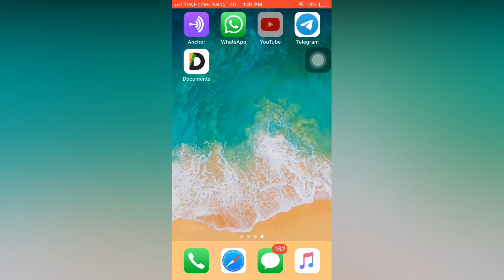Nas daily story of 1 million - Famous travel blogger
Nuseir Yassin or nas daily is an online entrepreneur influencer documenting lifestyle motivational and travel content provider and this video I am going to show the journey of nas daily . and he just surpasses 1 million subscribers
in youtube and congratulation for his achievement

special thanks
ncs
background music artist
nas daily